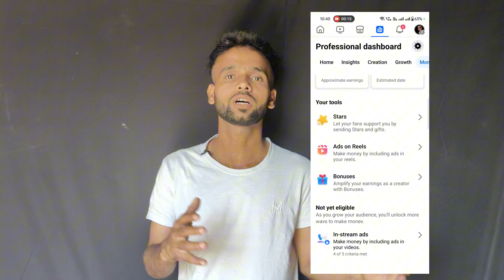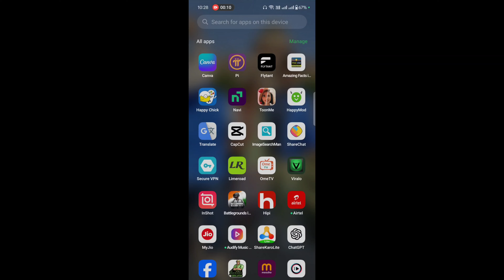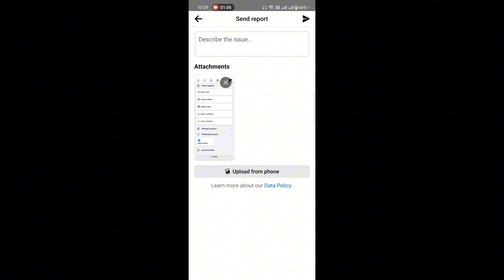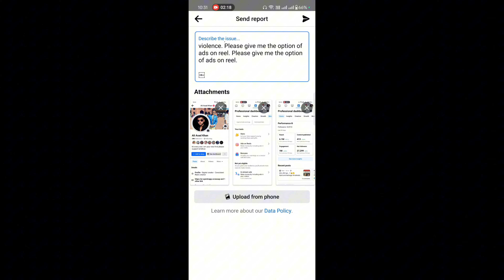🎉🆕update facebook ads on reels kaise milta hai | how to make money on facebook facebook monetization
Ads on reels kaise milta hai
facebook ads on reels kaise milta hai
ads on reels kaise chalu kare
add on reels
unknown boy ali
facebook monetization
facebook update
how to enable ads on reels
ads on reels kaise enable kare
earn money on facebook